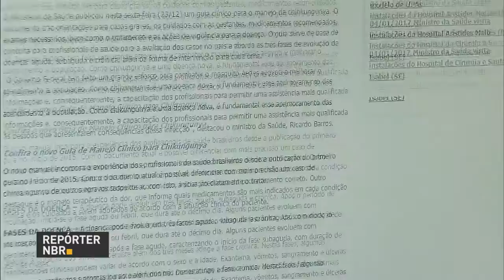Saques na poupança superaram os depósitos em 2016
REPÓRTER NBR 10H - 06.01.16: Os saques na poupança superaram os depósitos em R$ 40,7 bilhões em 2016. Governo lança Plano de Segurança Pública. Ministério da Saúde publica guia para ajudar profissionais da saúde a diagnosticar e tratar adequadamente a febre chikungunya. Quem mora ou pensa em viajar para regiões rurais deve procurar o SUS para  vacinar contra a febre amarela.